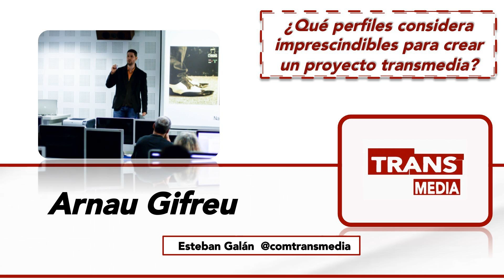¿Qué perfiles considera imprescindibles para crear un proyecto transmedia? Arnau Gifreu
Esteban Galán @galanesteban

 En Twitter, Facebook e Instagram somos @comtransmedia